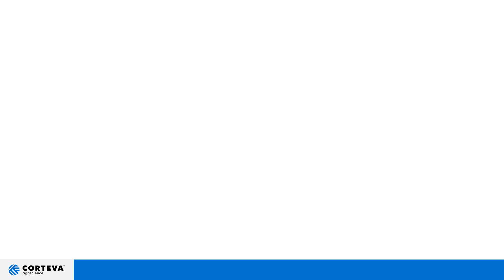Zypar per il controllo delle infestanti dei cereali. Prove di efficacia 2020 a Cavour (TO)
11 Maggio 2020: un tour virtuale delle prove di direrbo realizzate a Cavour (TO)